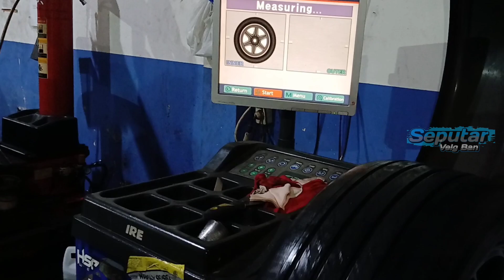AKHIRNYA GANTI VELG BMW F30!! Modifikasi Simpel BMW F30 Pake Velg HSR Wurzburg F1 R17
SPESIFIKASI :
HSR WURZBURG F1
RING : 17
LEBAR : 7,5
PCD : 5X120
ET/OFFSET : 40
WARNA : Black

Yang Mau Curhat Tentang Velg Bisa Langsung WA Ya : 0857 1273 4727

Open Close
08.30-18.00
Hari Minggu Tetap Buka

Beli Velg Dan Ban Atau Velg Saja - Promo Free Ongkir Seluruh Indonesia